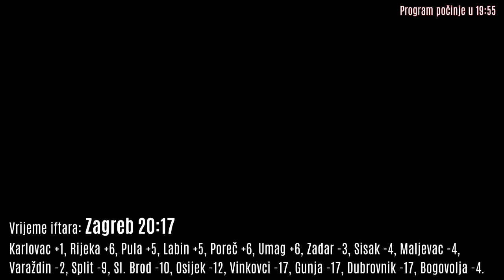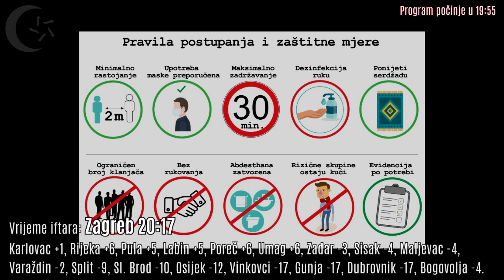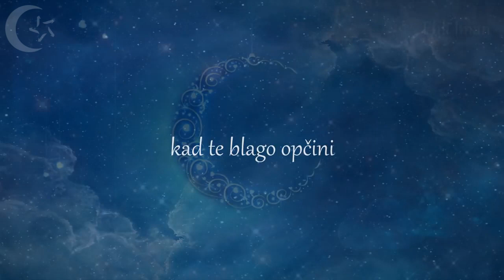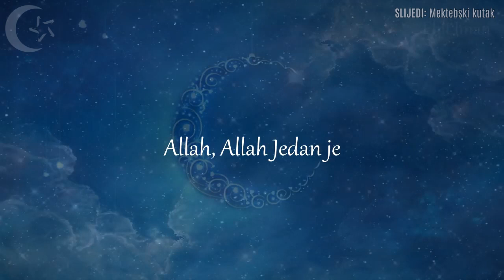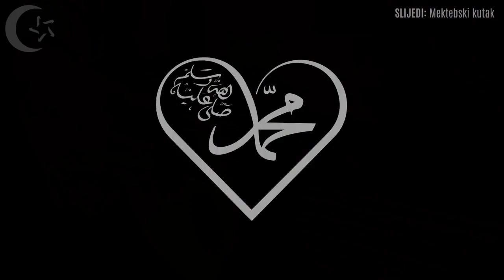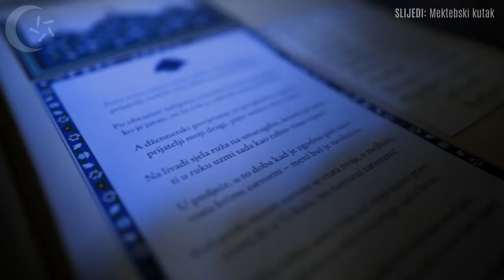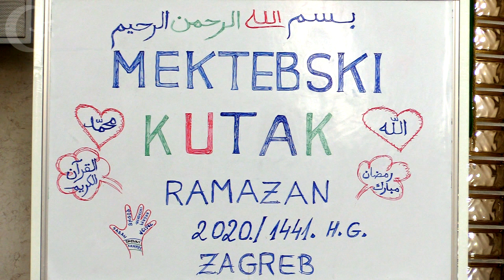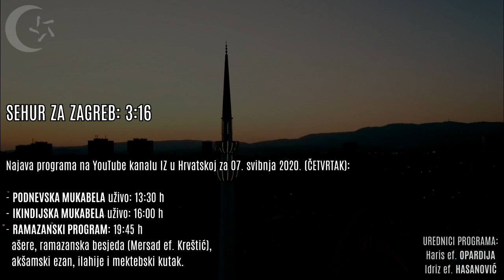Ramazanski program Islamske zajednice u Hrvatskoj 13/30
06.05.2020. / 13. ramazan 1441. h.g.

Program:

Ašere - Ahmed Alili
Ramazanska besjeda - Halid ef. Dolić
Iftarska dova - Mevludi ef. Arslani
Akšamski ezan - Ammar Đikić
Dova nakon ezana - Mevludi ef. Arslani
Kompilacija ilahija i kasida
Mektebski kutak - Nudžejma Kreštić

Urednici programa:
Haris ef. Opardija
Idriz ef. Hasanović